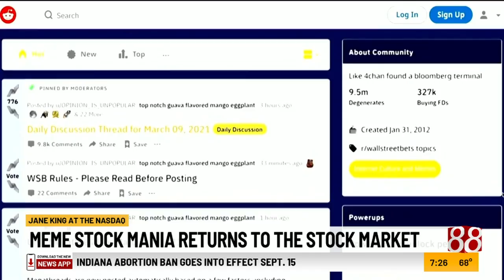Tuesday's business headlines